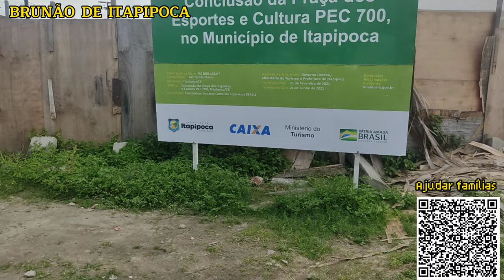Bairro Cruzeiro Itapipoca - está muito diferente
itapipoca itapipocaceará itapipocace nordeste interior itapipoca ceará, bairro Cruzeiro, mostrei neste vídeo como está o bairro Cruzeiro da cidade de itapipoca ceará, uma bela cidade no interior do ceará, cidade bem evoluída, e linda, neste canal você encontra todos os bairros da cidade
❤️❤️❤️❤️ ATENÇÃO ❤️❤️❤️❤️
Pix para ajudar algumas famílias
CNPJ 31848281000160 doe com amor em breve irei começar a fazer os vídeos solidários prepare-se para se emocionar